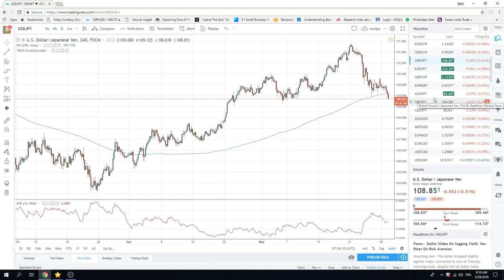29May18 Europe Opening Call - PrivateerFX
Our view on today's European Openin the FX & Crypto markets.

core short gbpusd

Web: PrivateerFX.com

THIS WAS
29May18 Europe Opening Call - PrivateerFX